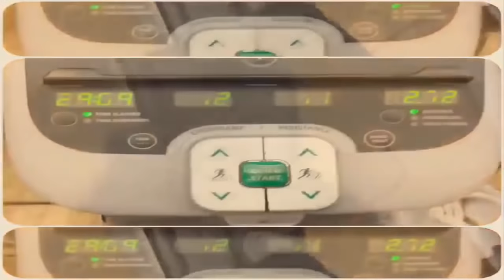KARINA BACCHI - Fitness Model: Exercises and Workouts for Women @ Brazil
SYLVIA PENNAS - Women's Bodyfitness: Exercises and Workouts for Women @ Brazil

JOANE DEMAMANN - Fitness Model: Physical Exercises to Tone Legs, Abs, Arms and Butt @ Brazil

DEBORA MARINHO - Fitness Model: Butt and Leg Workouts For Mass @ Brazil

GABRIELA SALES - Wellness Athlete: Leg Workouts for Women - A Tight Butt & Toned Legs @ Brazil

PAMELLA GOUVEIA - Fitness Model: Best Butt Workout to Build a Booty and Tone Thighs @ Brazil

LIVIA MELO - Bikini Athlete and Fitness Model: Exercise to Lose Fat, Get Lean & Ripped @ Brazil

Watch free exercise videos with the best exercises for your body and tips to get the most out of your workout at Workouts & Exercises Fitness Models Video